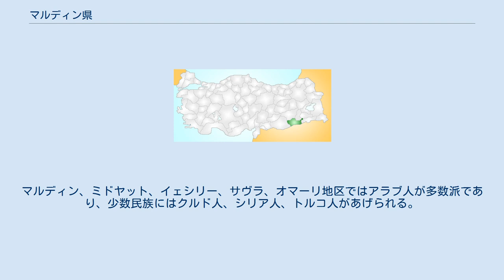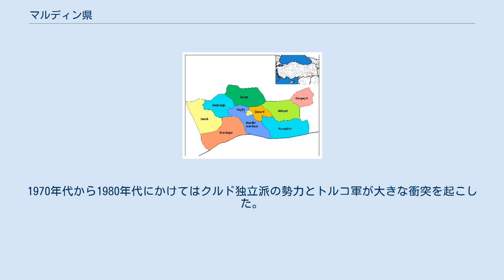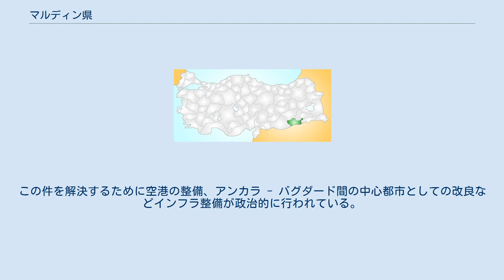マルディン県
マルディン県（マルディンけん）はトルコ南東部、南東アナトリアに位置する県。
2000年の人口は83万人程度であったが、下降傾向にある。
西にシャンルウルファ県、北にディヤルバクル、バトマン、北東にスィイルト、東にシュルナクと接しており、南部はシリア国境である。
県都はマルディン。
 伝統的にアナトリアとメソポタミアの境界部に存在した地域であり、多くの民族が暮らしている。
マルディン、ミドヤット、イェシリー、サヴラ、オマーリ地区ではアラブ人が多数派であり、少数民族にはクルド人、シリア人、トルコ人があげられる。
また、その他の地域はクルド人が主要民族となる地域であり、アラブ人、アッシリア人、シリア人、トルコ人が少数派となっている。
 地元のシリア・クリスチャンの共同体はアッシリア人のジェノサイドによって著しく数を減らし、トルコにある2つの最古の修道院から支援されている。
クリスチャン共同体はミドヤット市のトル・アブディンの街に集中しており、小さな共同体がおおよそ100もあり、シリア・クリスチャンの中心地となっている。
 政治的に、この地域は現代イスラム主義の公正発展党、さらにクルド人愛国派の民主人民党、そして正道党が同じ程度の勢力で競い合っている。
1970年代から1980年代にかけてはクルド独立派の勢力とトルコ軍が大きな衝突を起こした。
 失業、貧困がネックとなっており、この県からの人口の流出は激しい。
このため西南方面エーゲ海岸地方への移住者が出ている。
この件を解決するために空港の整備、アンカラ - バグダード間の中心都市としての改良などインフラ整備が政治的に行われている。
 マルディンはアラム語で"要塞"を意味する。